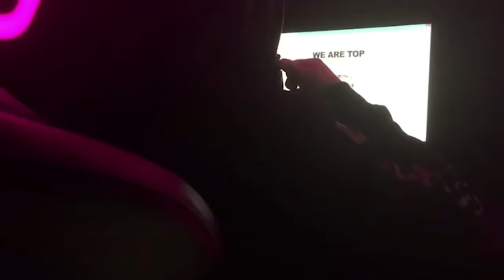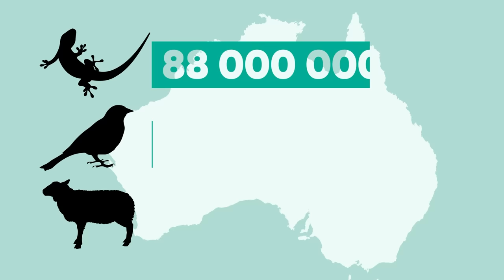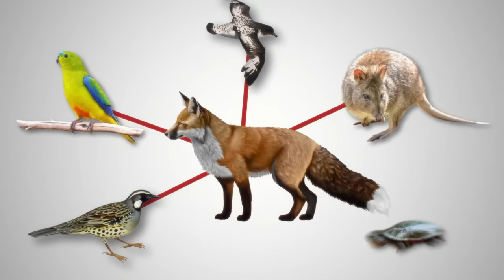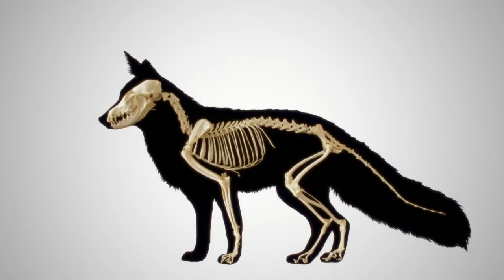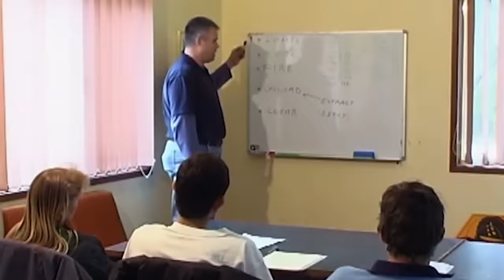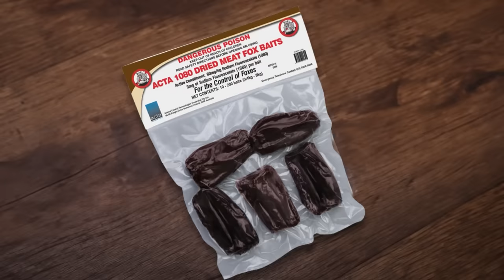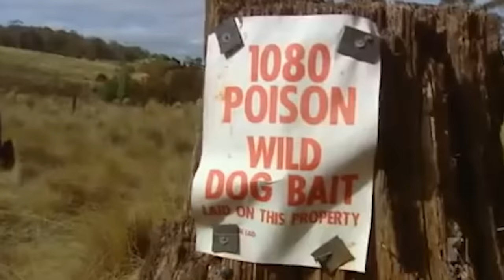This Is Why Australia Bans Killing Foxes If You Can't Do It From the First Shot